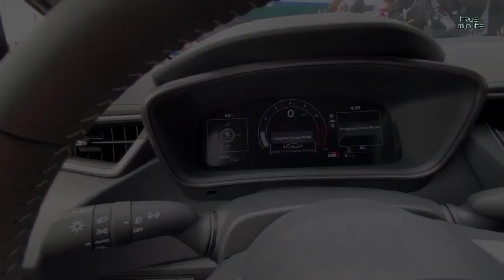Makin Berkuasa, Toyota Luncurkan Mobil Hatchback Gantikan Yaris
Hai boor, kali ini kita membahas mobil baru Toyota yg bulan kemaren launcing,
ini adalah GR Corolla, pengganti GR yaris di negara amerika,

cek vidio nya dan nikmati saja;;